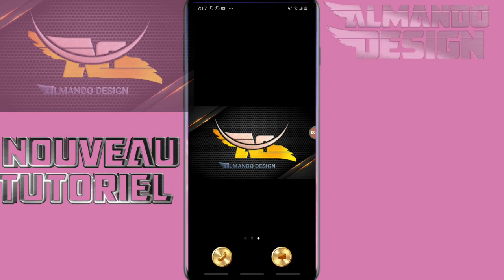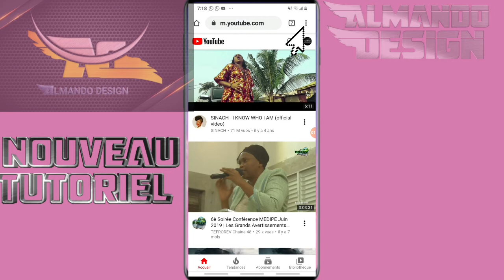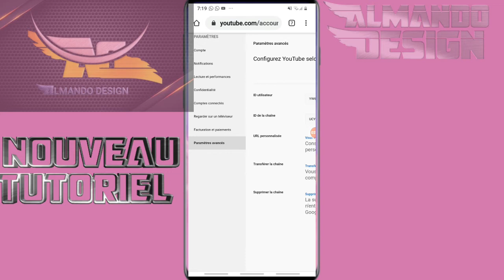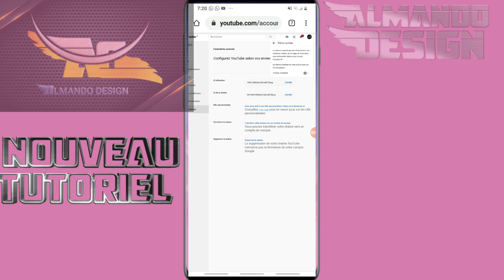Sekrè ki kache nan YouTube# ekonmize mwens MB mwens chaj🌍